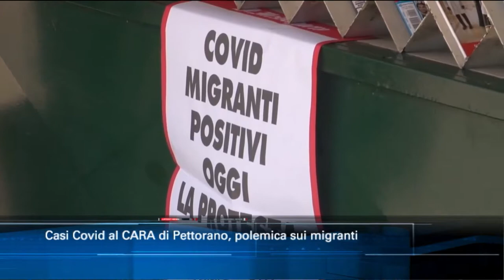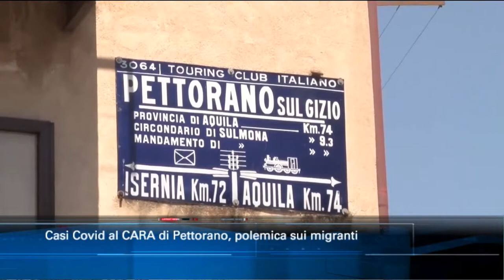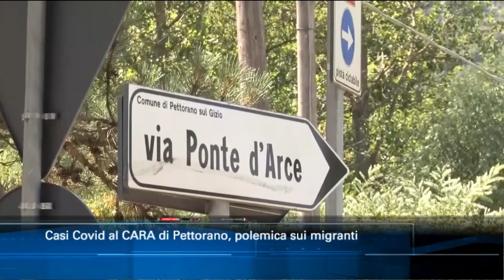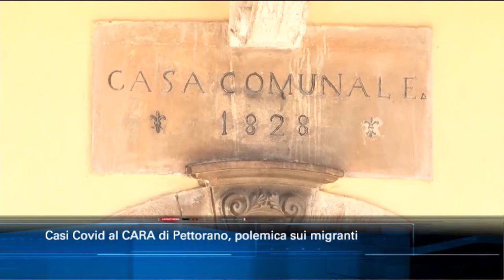Casi Covid al CARA di Pettorano, polemiche sui migranti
Ha suscitato polemiche la scoperta degli 8 casi di positività al Covid-19 di migranti provenienti da Lampedusa e arrivati al CARA di Piano d'Arce di Pettorano sul Gizio. Nel abbiamo parlato col primo cittadino del comune in provincia de L'Aquila, Pasquale Franciosa